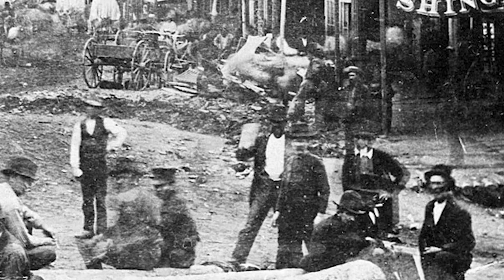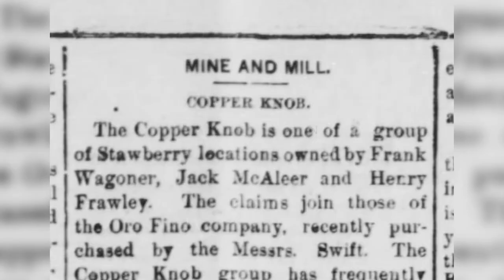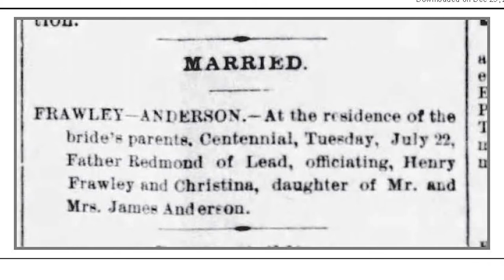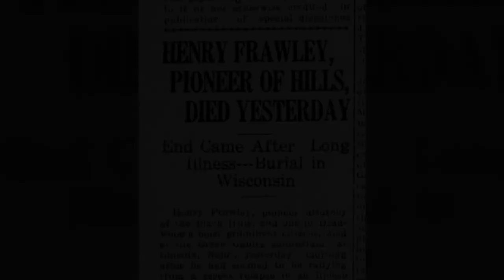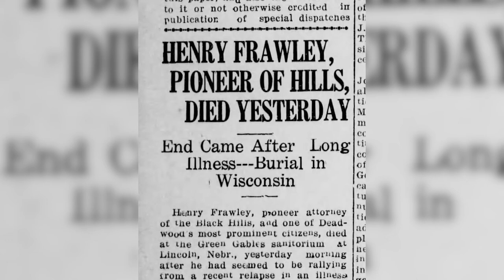Early history of Henry Frawley and the Frawley Ranch | Settlement Stories: The Frawley Ranch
Henry Frawley was among the first professional people to arrive in the outlaw mining town of Deadwood, South Dakota. He prospered and established one of the largest and most successful ranches in the upper Midwest. Although his family kept it all together, the end of Henry Frawley's time on earth was not especially happy.

This is a clip from the SDPB Documentary Settlement Stories: The Frawley Ranch / Mennonite Settlement.